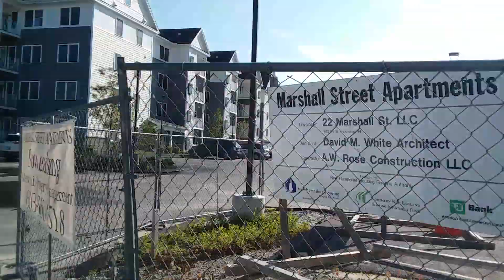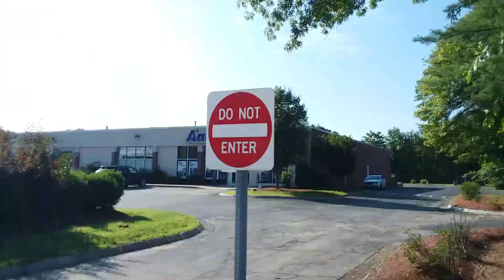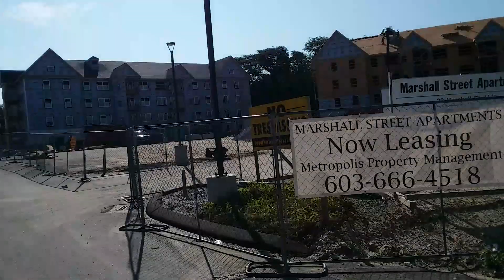New apartment building ready to finish.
New apartment building.